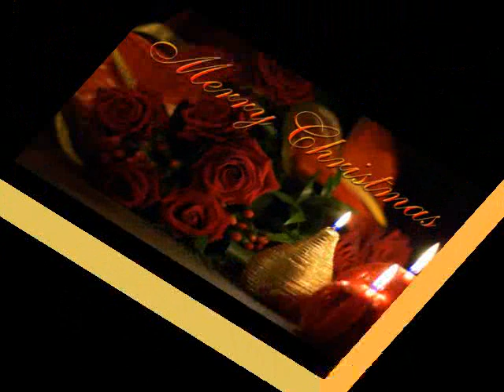Cuba L. A. - Deck The Halls (Cuba)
Putumayo Presents - Christmas Around The World